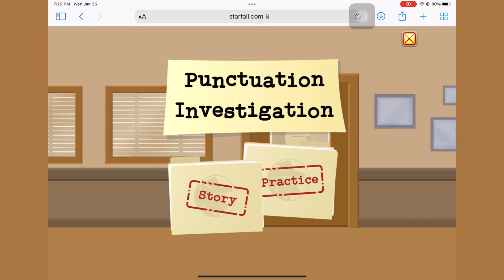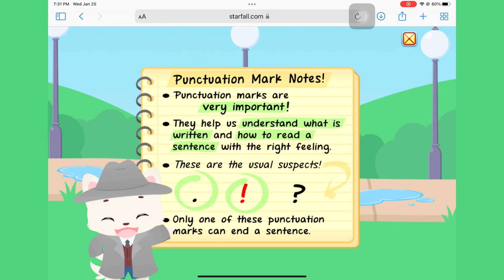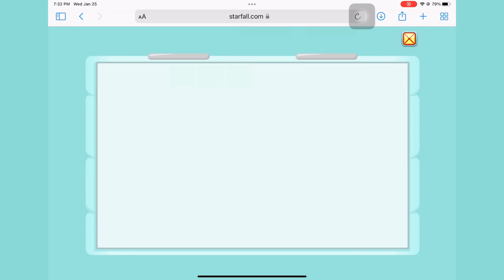PUNCTUATION for 2nd Grade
Punctuation end mark by Starfall